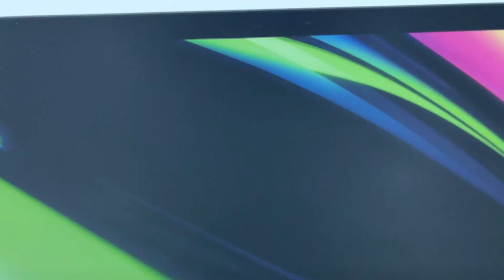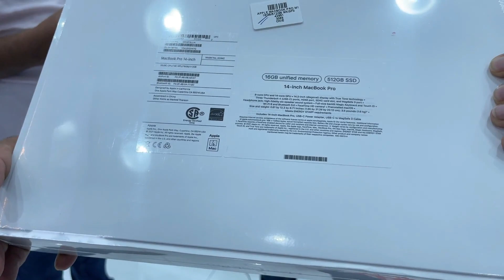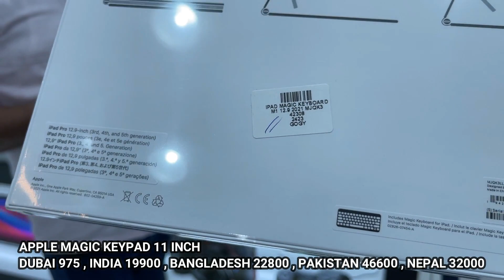LATEST IPAD & MACBOOK PRICES IN DUBAI | 🔥 ALL ACCESSORIES COVERED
Hello Doston is video mein  aa gaya hai Latest IPAD & MACBBOK Prices in DUBAI. Yahan Par all Accessories bhi covered hai .
Pasand aaye to like karna.

IPHONE 11
IPHONE 12
IPHONE 13

AIRPODS PRO
AIRPODS 3
AIRPODS 2

⭐City Choice Store
Opposite Astoria Hotel , Meena Bazar , Dubai